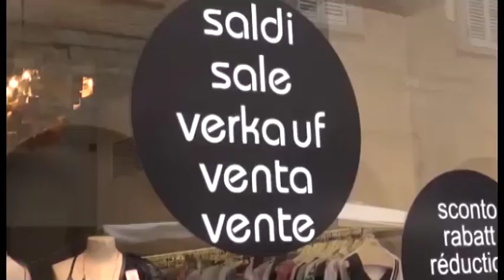Saldi estivi: sprint di vendite dopo un avvio a rilento